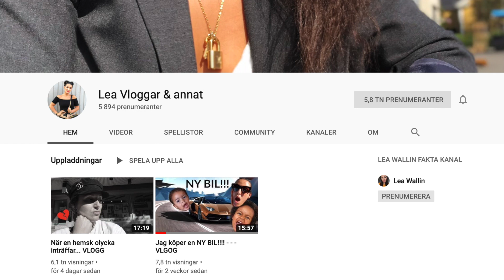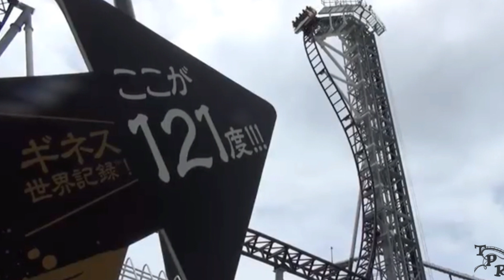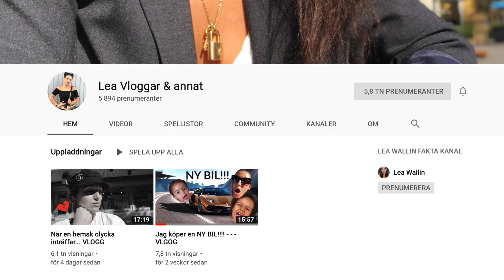10 HELT SJUKA BERG & DALBANOR!!!!!!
Hej på er och välkomna till en rejält video för idag blir det att åka av. Alltså vi ska åka de absolut sjukaste berg och dalbanorna i världen. Detta är crazy!!! Hoppas ni är lika taggade som mig och att ni kommer att tycka om denna video. Tumma upp om ni vill ha liknande videos fram över.

Följ mig på Instagram för snart drar jag igång en ny tävling. Wallinlea
Ha en fin dag PUSS